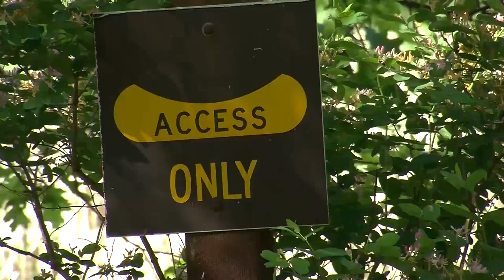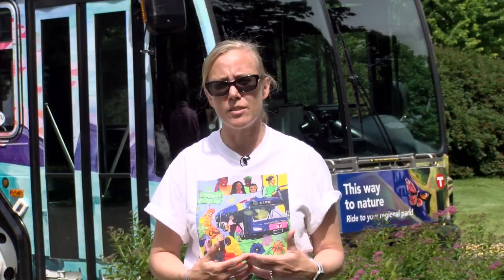Nature Connectors - Connecting people to parks through transit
Metro Transit has wrapped two buses, dubbed Nature Connectors, with a beautiful painting designed by Minneapolis muralist Greta McLain and created in her studio, GoodSpace Murals.

The buses are now traveling on routes that lead to some of the region’s most popular regional parks – Minnehaha and Theodore Wirth in Minneapolis and Como and Lake Phalen in Saint Paul – as part of an effort to highlight the connection between transit and parks.